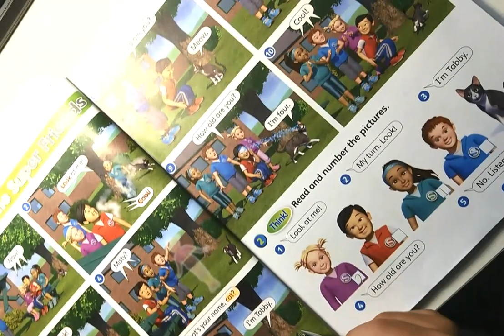super minds （American English）20180924